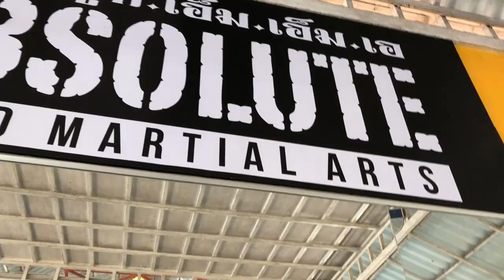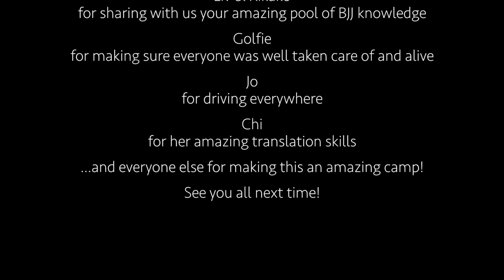Absolute MMA Thailand: Liv & Rikako Women's BJJ Camp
Check out this short recap of the Livia Gluchowska and Rikako Yuasa BJJ camp at Absolute MMA Thailand this past October.

Song: Isaac Chambers - Move on (feat. Dub Princess)